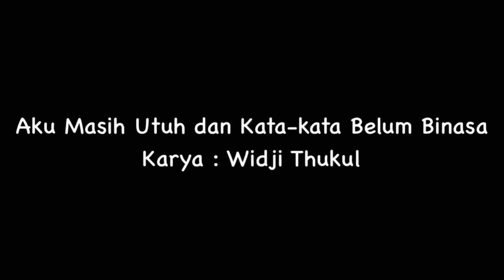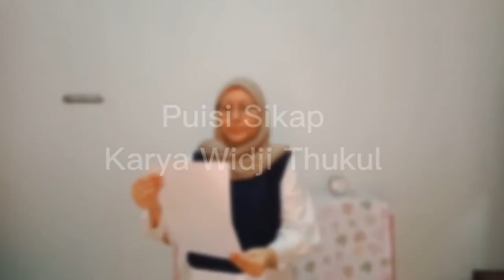Puisi dan Perjuangan Kaum Marjinal Widji Thukul (Apresiasi)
Thukul, begitu sapaan akrabnya adalah anak pertama dari tiga bersaudara. Ia lahir dari keluarga Katolik dengan keadaan ekonomi sederhana. Ayahnya adalah seorang penarik becak, sementara ibunya terkadang menjual ayam bumbu untuk membantu perekonomian keluarga.
Thukul Mulai menulis puisi sejak SD, dan tertarik pada dunia teater ketika duduk di bangku SMP. Bersama kelompok Teater Jagat, ia pernah ngamen puisi keluar masuk kampung dan kota. Sempat pula menyambung hidupnya dengan berjualan koran, jadi calo karcis bioskop, dan menjadi tukang pelitur di sebuah perusahaan mebel. Pada Oktober 1989, Thukul menikah dengan istrinya Siti Dyah Sujirah alias Sipon yang saat itu berprofesi sebagai buruh. Tak lama semenjak pernikahannya, Pasangan Thukul-Sipon dikaruniai anak pertama bernama Fitri Nganthi Wani, kemudian pada tanggal 22 Desember 1993 anak kedua mereka lahir yang diberi nama Fajar Merah.